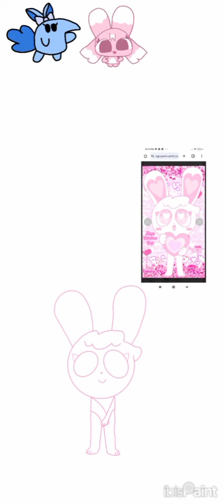11 girl oc (SpeedPaint)